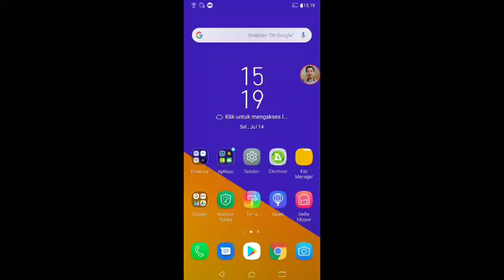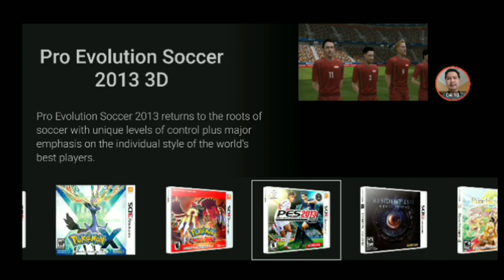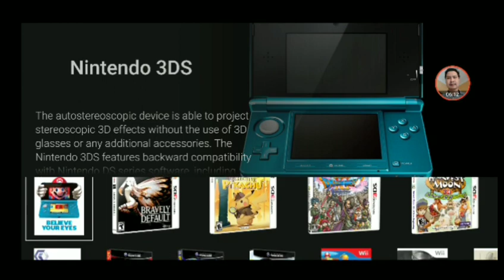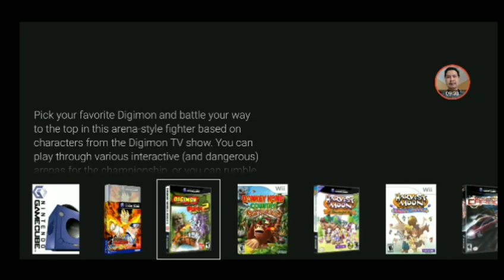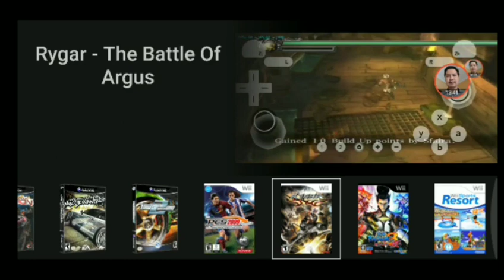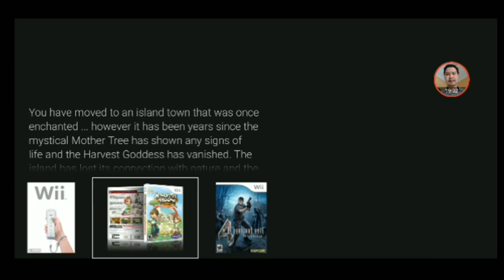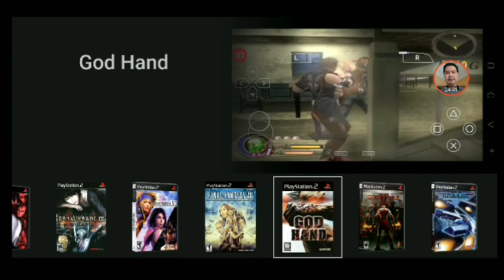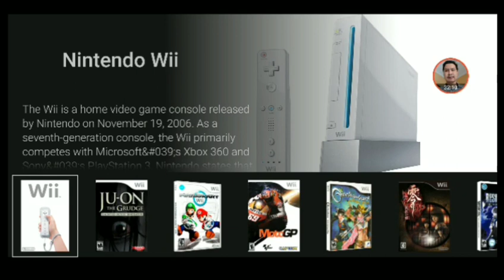All Emulator in 1 - Tampilannya Keren! - RESET Collection Android (Emulator Frontend)